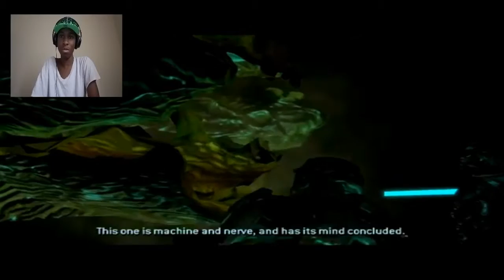Halo 2 Walkthrough Part 22 - Gross!